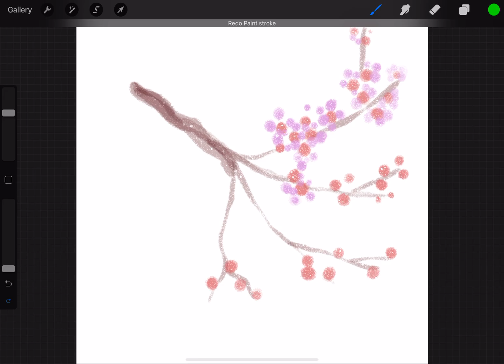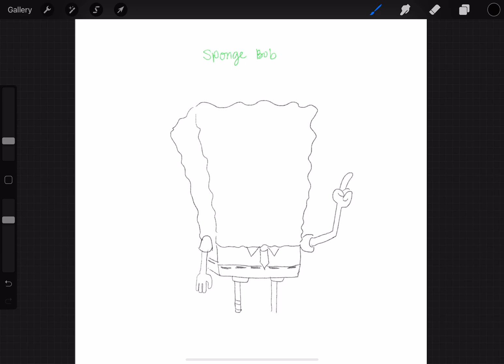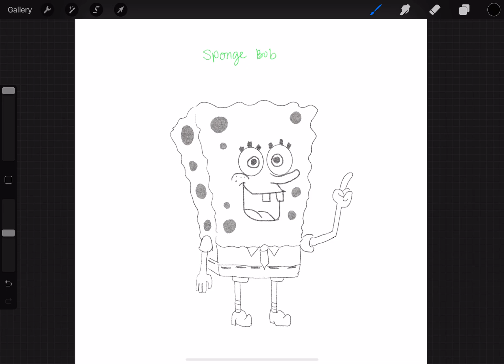A3 Art Class Video 3/5/2021